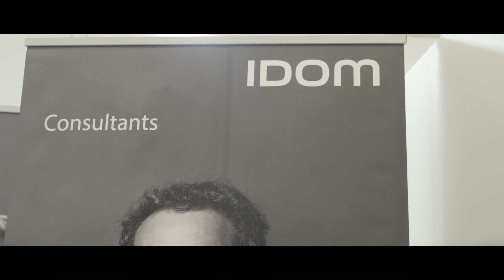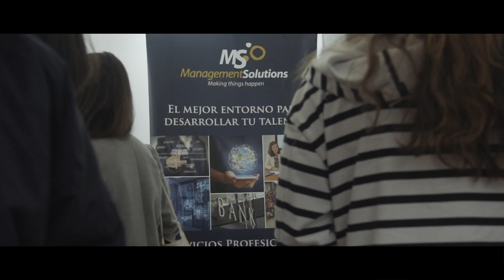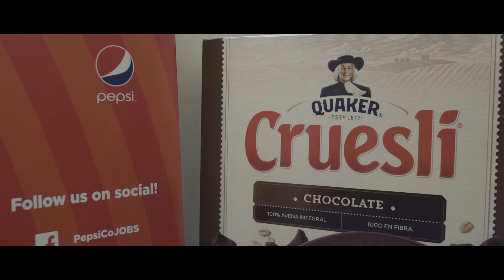Deusto Business School - International Internship Fair 2019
3rd edition of the International Internship Fair organized by the Career Launch Services Department. 26 international companies came to meet our students at the Campus on October 24th.